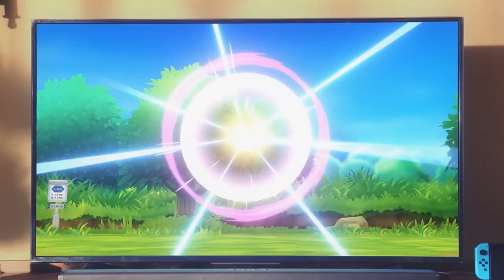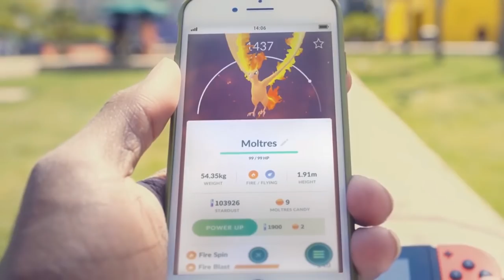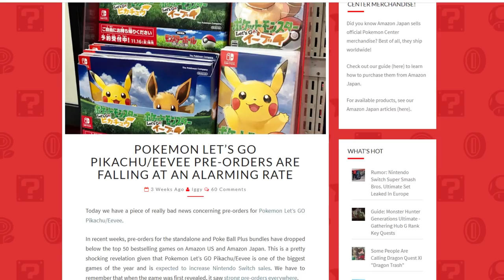What Will Be the Fate of the Pokemon Let's Go Games?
While the Pokemon franchise is usually a sales juggernaut, alterations made for the Let's Go games haven't been received well by many fans. How will this play out when these games release?